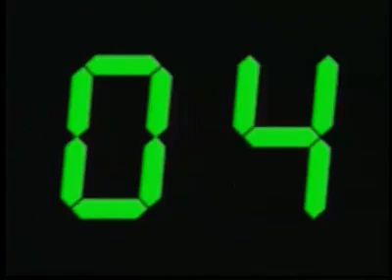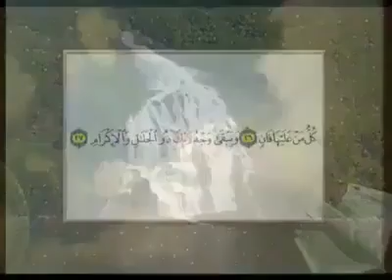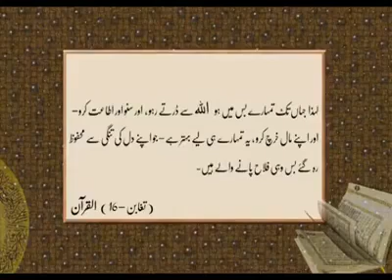Life After Death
After Death
after death communication
An After-Death Communication (ADC) is a spiritual experience, which occurs when you are contacted directly and spontaneously by a deceased family member or friend, without the use of psychics, mediums, rituals, or devices of any kind. It's estimated that 60-120 million Americans - 20-40% of the population of the United States - have had one or more ADC experiences. Therefore, ADCs provide convincing new evidence for life after death.

The ADC Project was created in May, 1988 to conduct the first in-depth research of After-Death Communications. The founders, Bill Guggenheim and Judy Guggenheim, interviewed 2,000 people who live in all 50 American states and the 10 Canadian provinces. They collected more than 3,300 firsthand accounts from people who believe they have been contacted by a loved one who had died.

Hello From Heaven! is the first book ever written that documents this exciting new field of research. Published by Bantam Books, it contains 353 firsthand poignant and deeply comforting ADC accounts. The paperback edition is available at all major bookstores in the United States and Canada. It is also available in the United Kingdom and throughout the Commonwealth, as well as in Dutch, German, Italian, Japanese, Polish, Slovak, Slovene and Portuguese editions.
اللہ اکبر - دیکھیں اس ویڈیو میں کہ جب انسان مرنے کے قریب ہوتا ہے تو اسکا جسم کن کن مراحل سے گزرتا ہے۔ بہت ہی حیرت انگیز اور خوفناک ویڈیو

With a band of mercenaries, a woman returns to the island where her parents were murdered to take on a voodoo priest who raises the dead.

"After Death Communication" "After Death Experiences" "After Death Film" "After Death ISLAM" "After Death (2012)" "AfterDeath (2014)" "after death christina rossetti" "life after death book"
"after death what happens" "what after death" "after death life" "what is life after death" "life after death proof" "is there life after death"